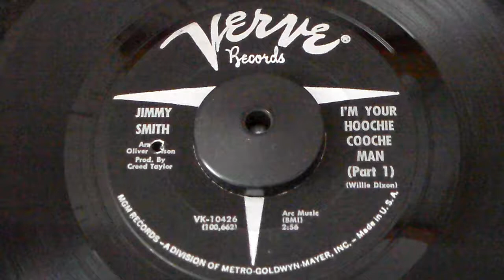Jimmy Smith - I'm your hoochie coochie man - Verve 10 426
I'm not the owner of any rights, just wanna share some of my records representing the music i love, let the good times roll  !!!